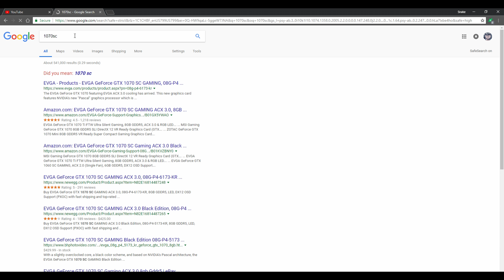Lets Play #18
I suggest watching in 4k. Youtube's bit rate system is bizarre but understandable. Watching this video in 4k is basically like watching a 1080p video in 60M bit rate. Although, if you dont have fast enough internet, just watch in 1440p or 1080p, it looks fine. I myself am a quality freak.

-Internet Speed Requirements-

Standard Definition (240p/360p/480) : 3Mbps
High Definition (720p/1080p/1440p) : 5-8Mbps
Ultra High Definition (4k) : 25-30Mbps
 - Me personally. I pull 60Mbps down when i watch 4k videos.